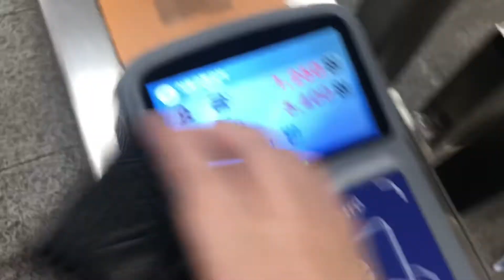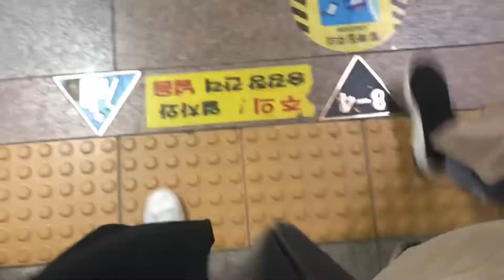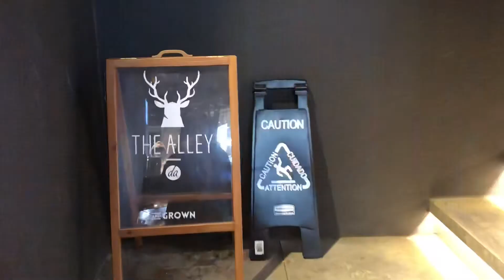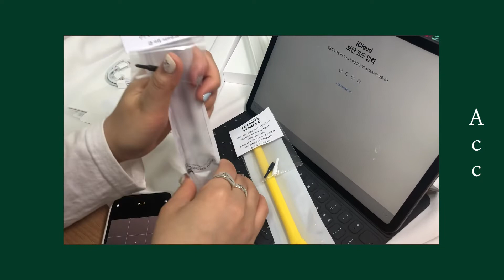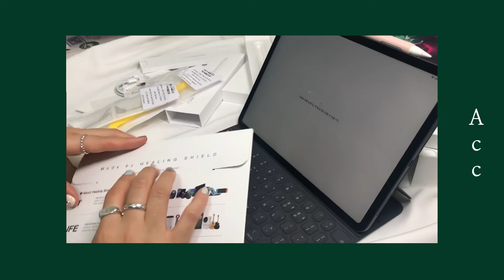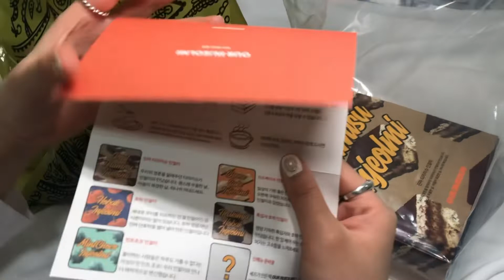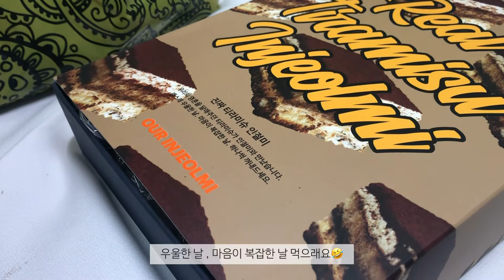[VLOG] 300만원 쇼핑 하울 | 고야드 생루이 쇼퍼백 명품백 | 아이패드 프로3세대 | 언박싱 하울 | 가로수길 애플스토어 브이로그 | 희정HEEJUNG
안녕하세요 희정HEEJUNG_ 입니다!

이번주 브이로그는 동생이랑 가로수길 브이로그에요:D!

재미있게 봐주세오 💛

+ 이벤트 당첨자 두 분 재투표 하겠습니다😢

🎧 Visions

🎧Ghostrifter - Hot coffee